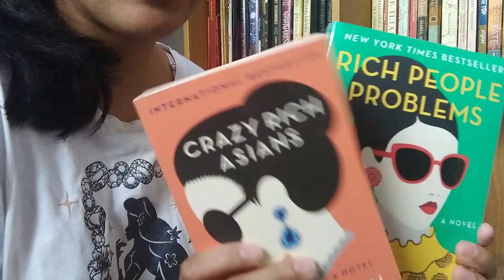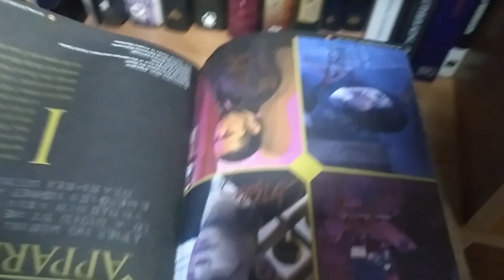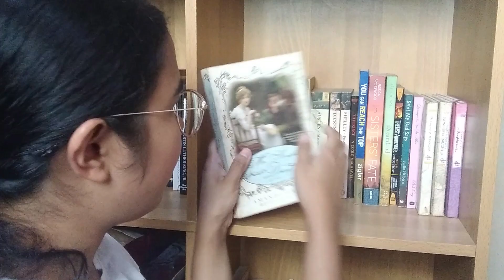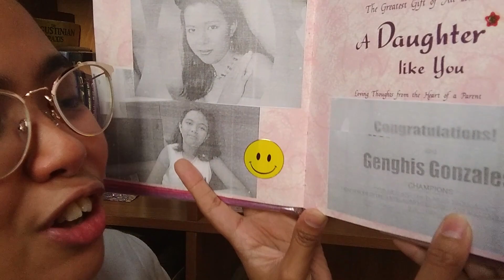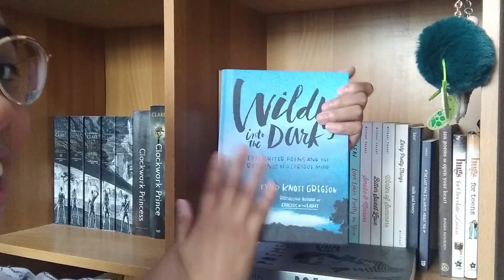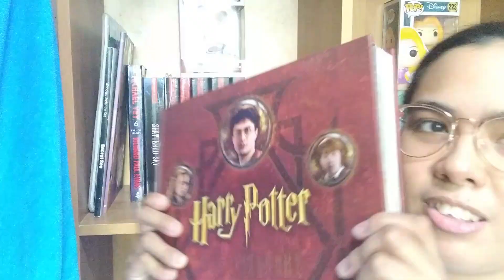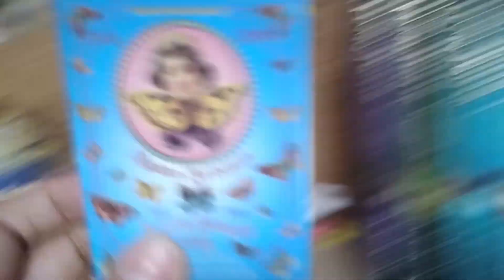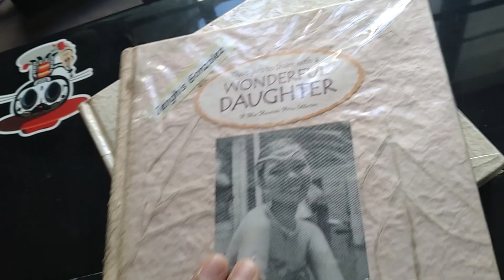Bookshelf Tour! Over 100 books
Book-lover shares her collection and other stuff from her shelf